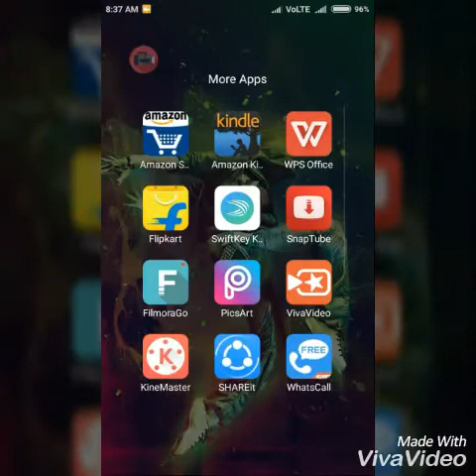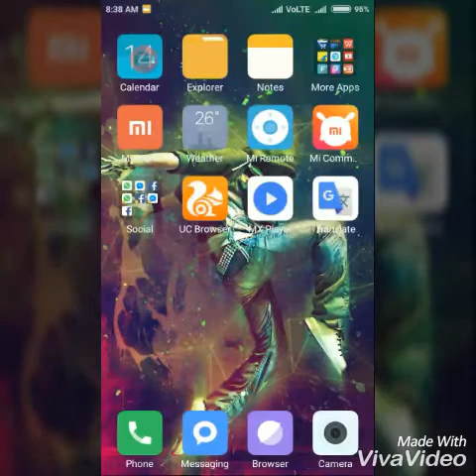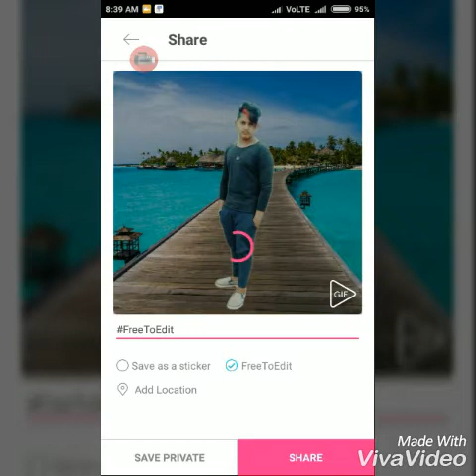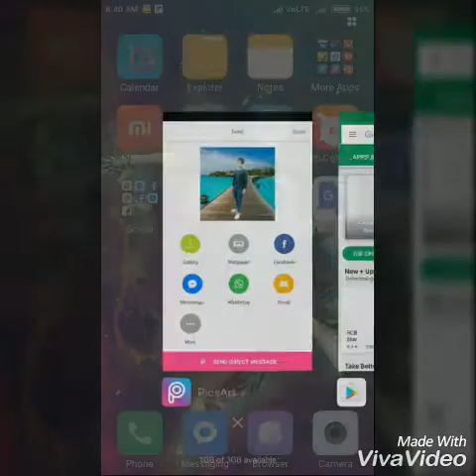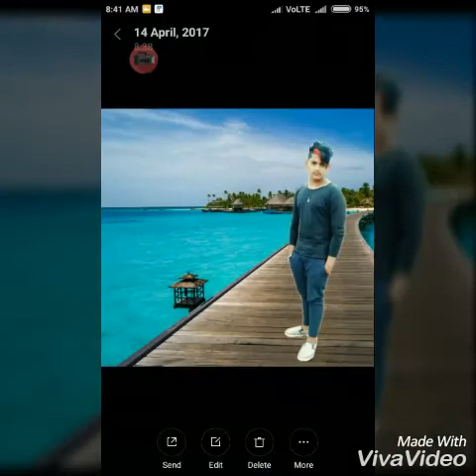Picart edited photos on hd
Kulwinder Singh plzzz like nd coment.